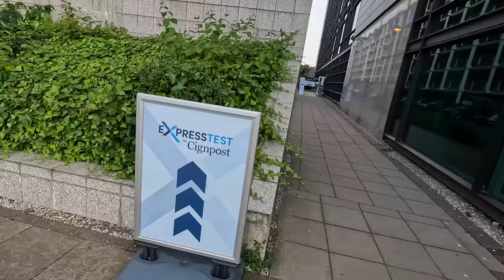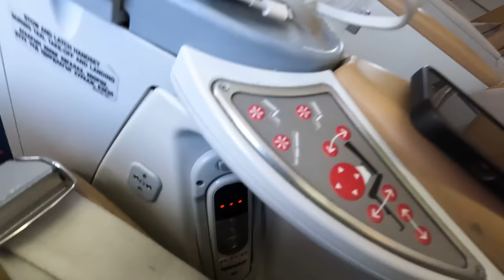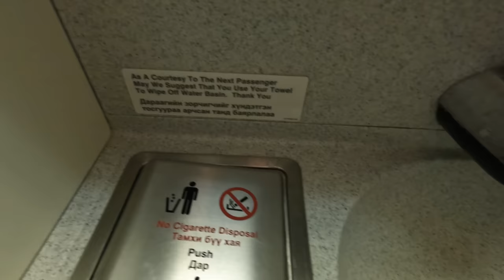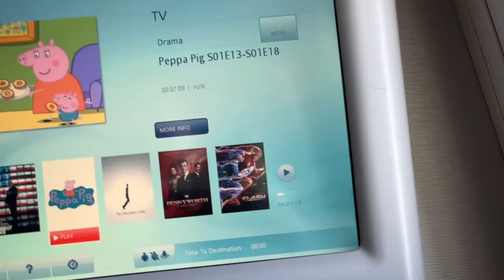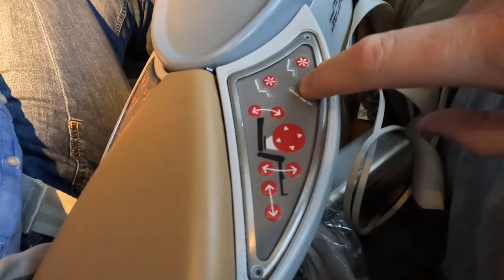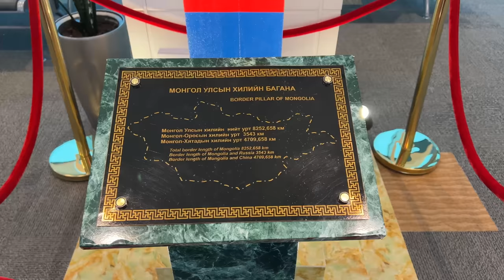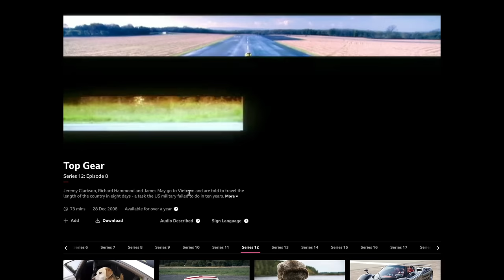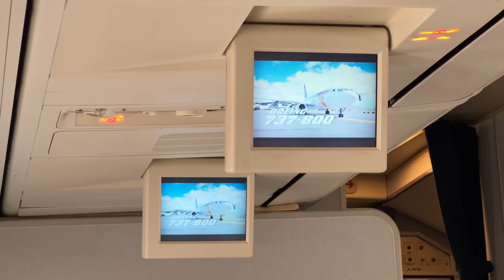18hrs on a MONGOLIAN Airline: How Bad Can It Be?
I took a flight on a Mongolian airline for an 18 hour trek across Mongolia to Korea!